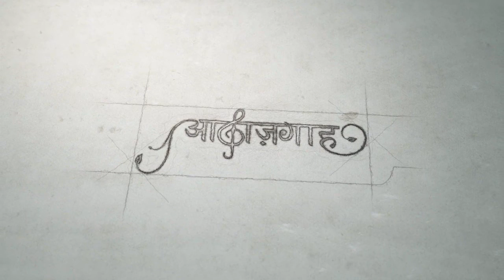Noor Uz ZamaN "Noor" at Ruh - B - Ruh, Awaazgaah 2019 - Nizamat by Dr. Azam, (Bhopal)